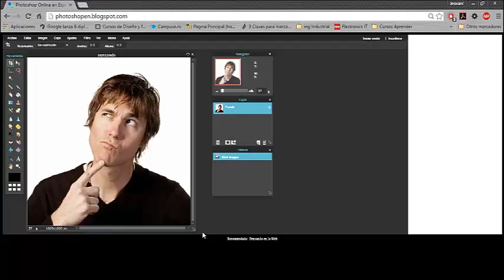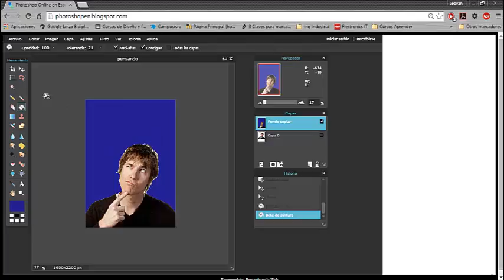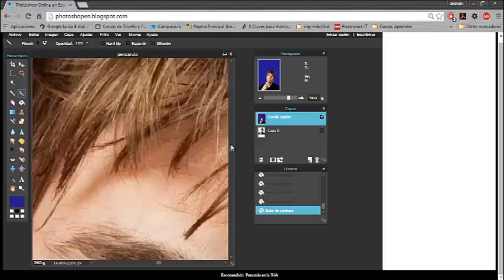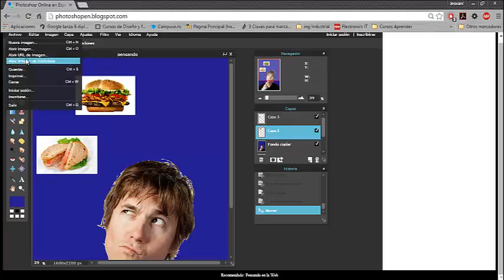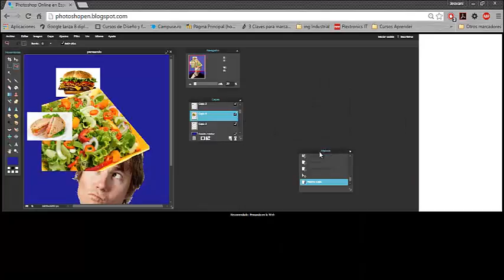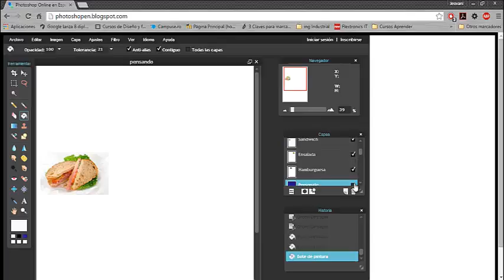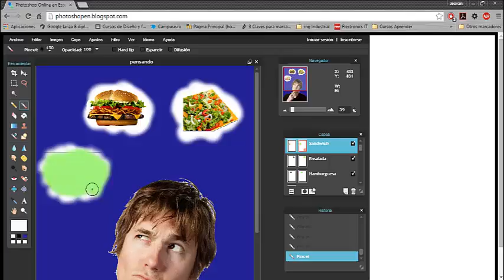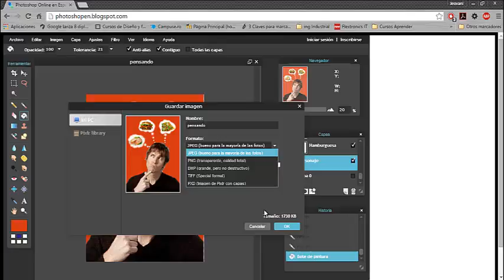Photoshopen mascara capa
Tutorial Básico de Photoshopen para utilizar mascaras de capa.